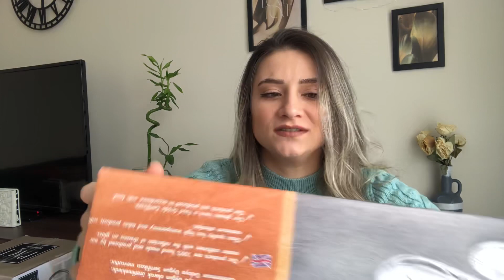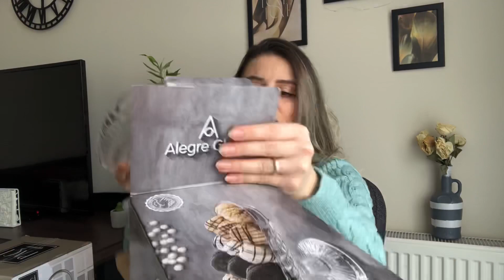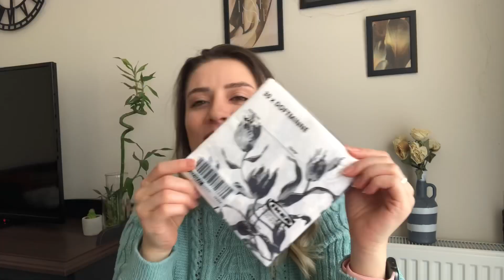Uygun fiyatlı Çeyiz Alışverişi // İkea - Trendyol alışverişi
Aldığım ürünlerin linkleri ;

Termos link;

Battaniye ve yastıklar;